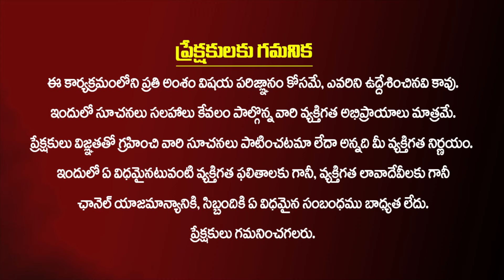సంకష్టహర చతుర్ధి రోజున ఎలా చేసుకోవాలి..? How to do Sankashtahara Chaturdhi || sukeshsharma 👍👍🙏